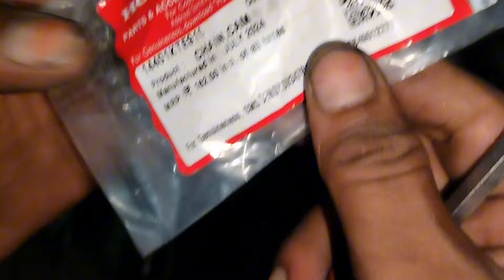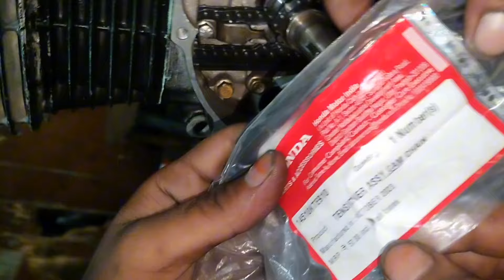Honda shine engine repairing cylinder kit piston block sale timing chain timing chain guide#shorts🥵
live account shorts
mt 15 modified
mt 15
mt15
ns200
bike rider
ns 200 modified
tQM1S modify yamaha
Top Videos Users Sounds LIVE
Yamaha Mt 15
Oi120 Kayhs
PMR Kaippulla
mt 15 black
Tnuly, deety
mt15 modify
rider
mt bike
Madybikerbibhusha tea. tyamahamtmodified
AbruptChasetBL. O 781ZAA
mt bike
MT15 HEDUGH
OMFZ250
mt 15 v3
mt
ktm
ns bike
India's Most Modified
VANA
r15 v4
mt 152023
mt modified
ninja h2r
mt 15 modification
modified mt15💥😧
Wheelie on BMW S1o0ORR#shortvideo
bike#viralvideo#hero splendor plus#modified
bike In#punjab#shorts
f Original sound
 Splendor Rider Status video || Splendor lover's
fPrince Narula, Munawar Faruqui & Rony Ajnali